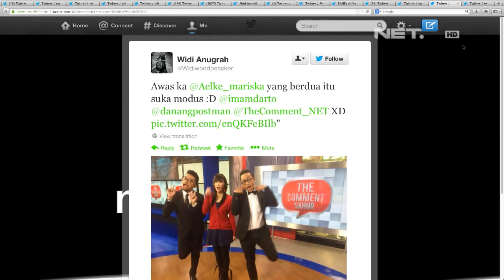The Comment Ramadhan Aelke - Comment foto bertiga